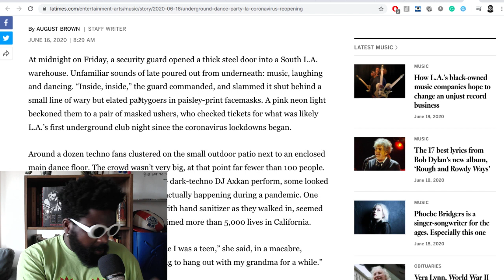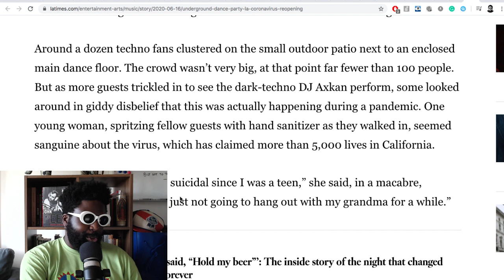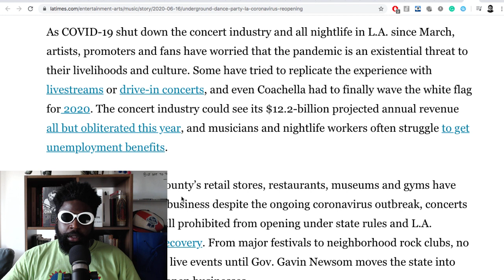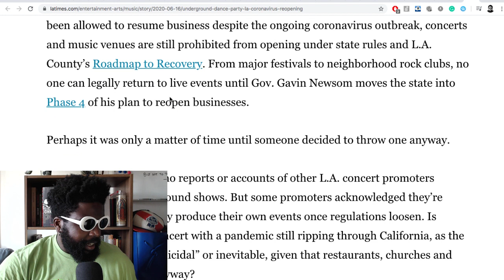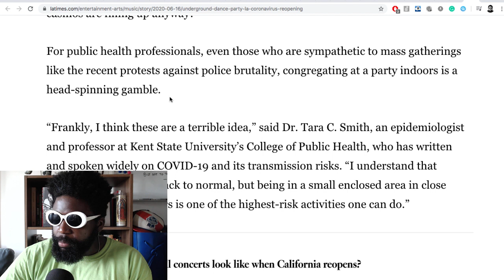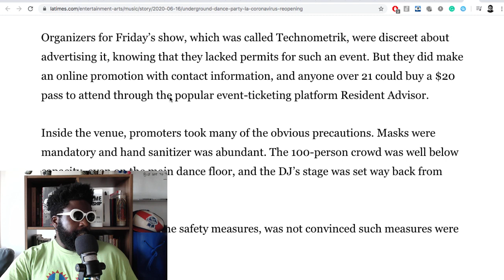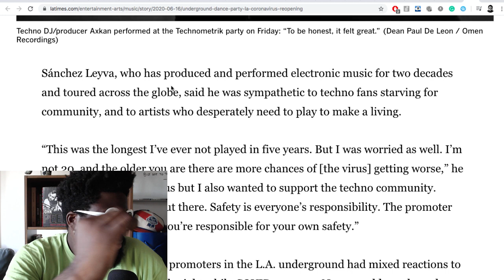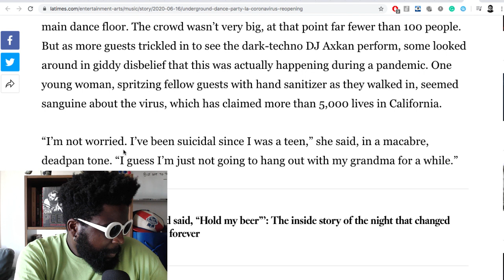Secret L.A. Warehouse Rave to Die For